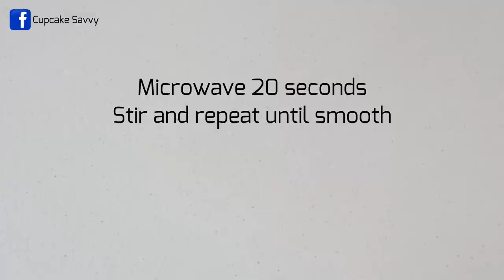Get Ready for the EASIEST Chocolate Cupcakes Recipe EVER with Simple Syrup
Get ready for the easiest chocolate cupcakes recipe ever! With simple syrup, these cupcakes are moist, delicious, and oh-so-chocolatey. Perfect for any occasion!